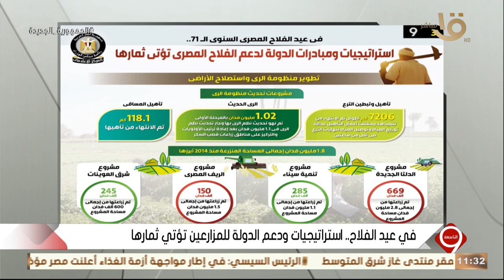التاسعة | في عيد الفلاح المصري.. تطوير منظومة الري واستصلاح الأراضي